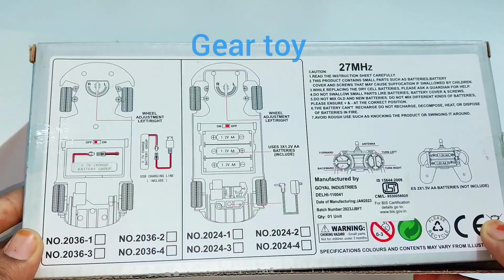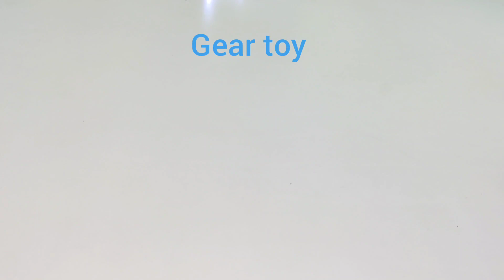Remote control gadi | 2 RC Car's and 1 remote control | radio controlled car unboxing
2 RC Car's and 1 remote control | radio controlled car unboxing | rc car